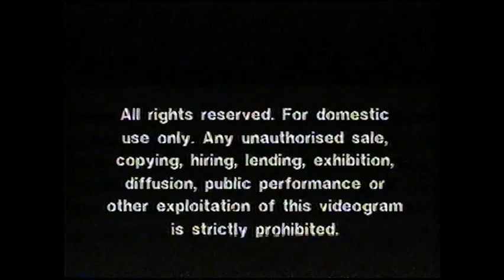Postman Pat 2 (UK VHS, 10/10/1983 - OB & WHF Version)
The Children's Favourite.
Four more adventures of TV's jovial Postman Pat and his black and white cat. The folk of Greendale have all sorts of problems again with snow on the ground, Pat getting lost in the fog and an exciting van, bicycle and roller skate chase. A whole hour of fun with the children's TV favourite.
This second video of Postman Pat and his friends is certain to prove as popular as his earlier antics which have given pleasure to countless children.
Designed and produced by Ivor Wood who has worked on children's programmes such as "The Magic Roundabout", "The Wombles" and "Paddington Bear". This video will amuse children for hours.
Four new adventures:
1. Pat's Foggy Day
2. Pat's Difficult Day
3. Pat Goes Sledging
4. Pat Takes a Message